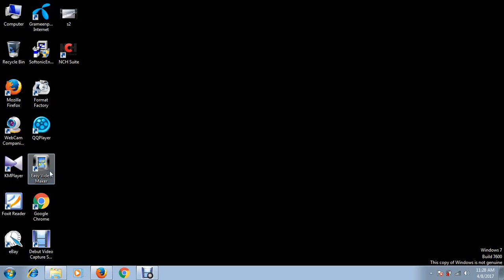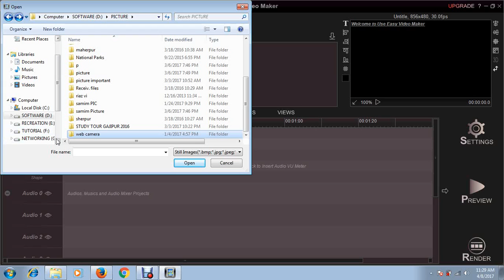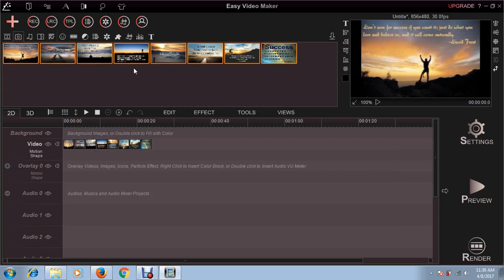HOW TO CREATE VIDEO BY IMAGES IN EASY VIDEO MAKER BANGLA TUTORIAL